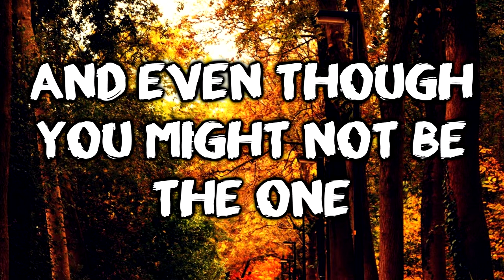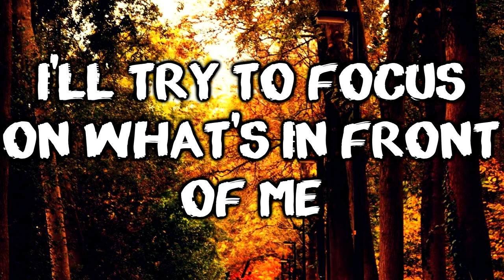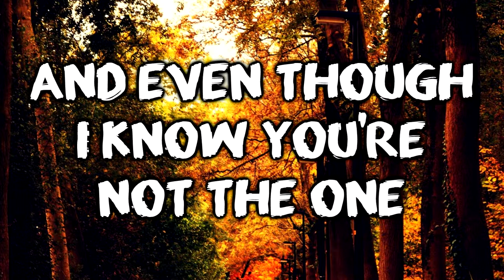LYRICS | Rival & Cadmium - Daily (feat. Jon Becker)